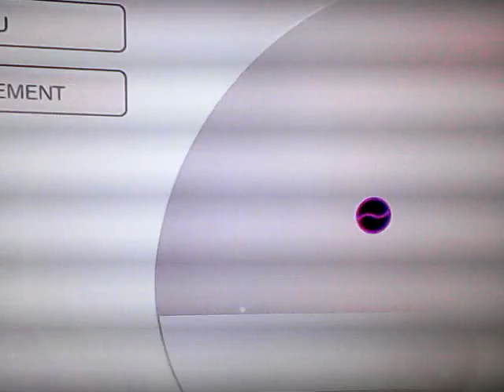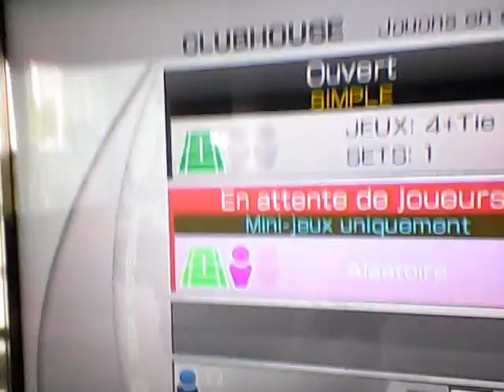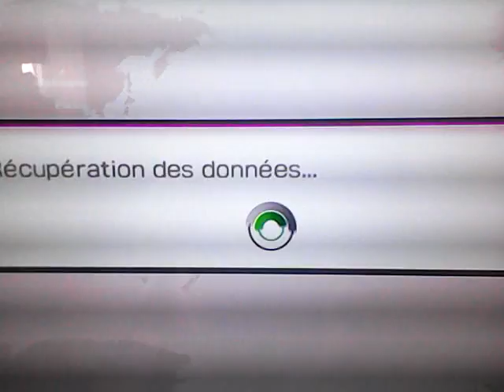VIRTUATENIS 4 PROFIL DES JOUEUSES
TOUS MES JOUEUSE SON DES FEMMES NOIRE